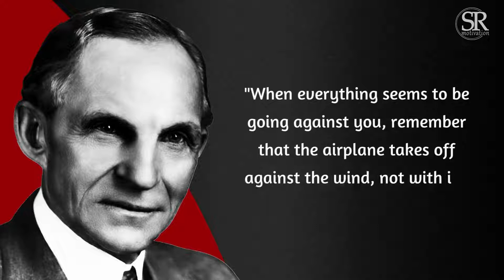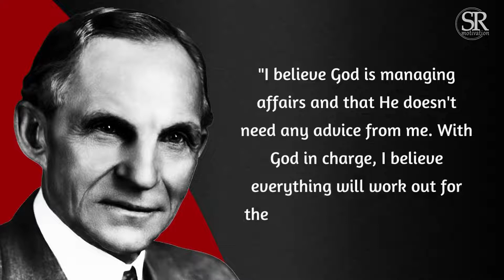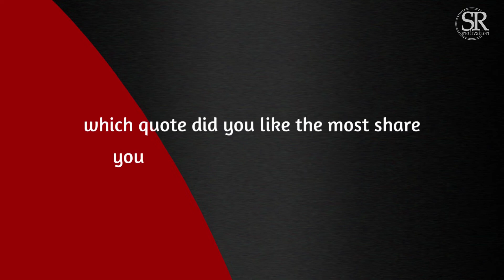Henry Ford's Quotes that tell Nothing is Impossible because you are special.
Henry Ford was an American industrialist, business magnate, founder of the Ford Motor Company, and chief developer of the assembly line technique of mass production and sale of affordable automotive to the public.
Additional Information
- Henry Ford was friends with Thomas Edison.
- Henry Ford raised a total of 188.1 billion dollars.
- He built the Model A Ford car with his son.
- He bought an airplane company.
- He was a peaceful man, and didn't like when America got involved in World War 1 and 2.
    which quote did you like the most share your opinion in the comment box.
-: I hope you enjoyed this about our life and ourselves | Life Changing Quotes by Henry Ford.
quotes of henry ford
henry ford quotes learning